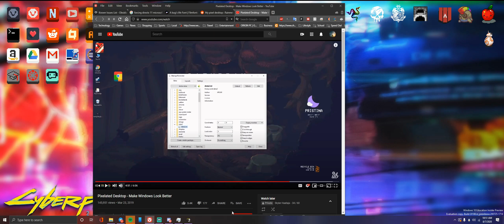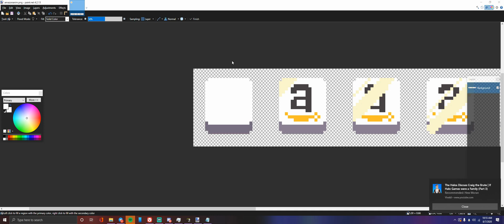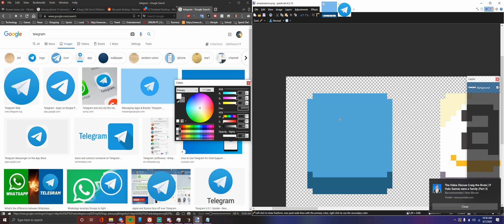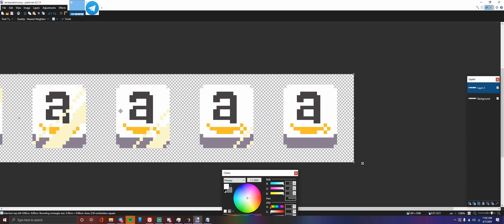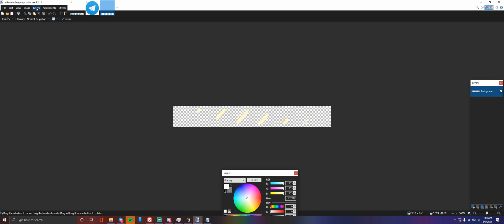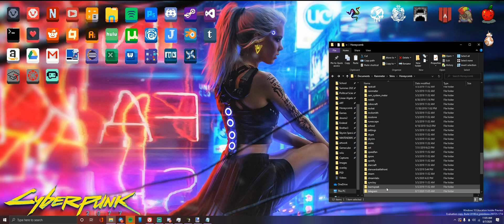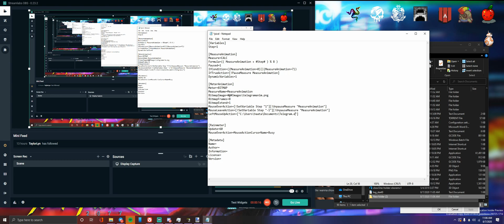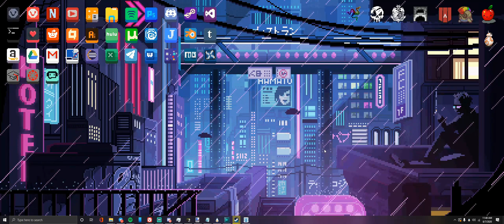Pixel Icons Rainmeter tutorial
Due to popular demand, I have a video here showing how I make my pixel icons. I am using wallpaper engine. There are certain icons such as the apex, minecraft, csgo, and star wars icons that werent covered in this video because they are more complex, just let me know if y'all want me to continue these videos. Also I would appreciate checking out my twitch it would help me a lot, streaming throughout the week but Friday at 7 pm is when I am most consistent.